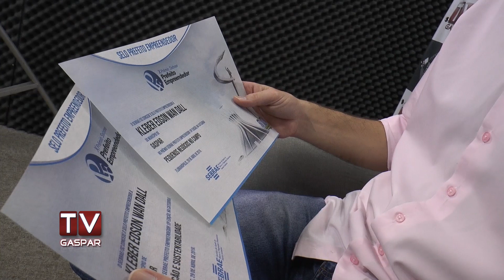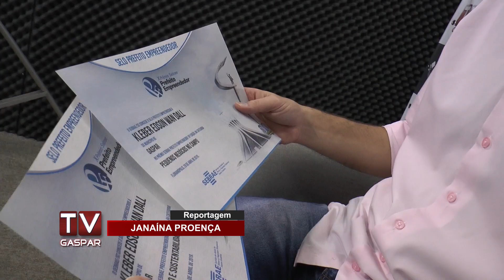Gaspar conquista Selo Prefeito Empreendedor 2019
Gaspar recebeu o selo Prefeito Empreendedor 2019, promovido pelo Sebrae de Santa Catarina. A premiação aconteceu nesta segunda-feira, dia 29 de abril.